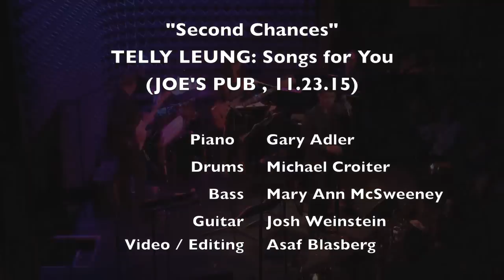Telly Leung - SECOND CHANCES - Live at Joe's Pub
"Second Chances" (from ALLEGIANCE) by Jay Kuo
TELLY LEUNG: Songs for You
(Live at Joe's Pub, NYC)
11/23/15
Piano: Gary Adler, Bass: Mary Ann McSweeney, Drums: Michael Croiter, Video / Editing: Asaf Blaserg